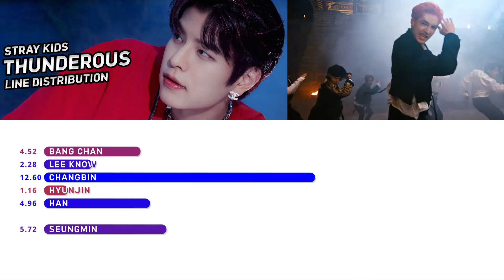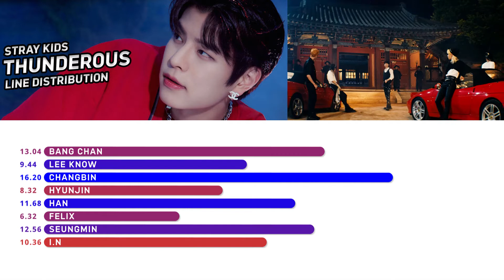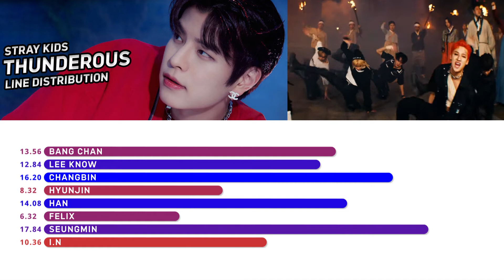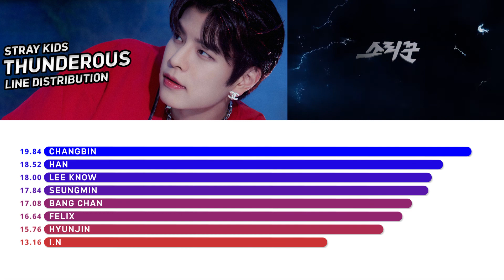Stray Kids - Thunderous Line Distribution (Color-Coded Bars)